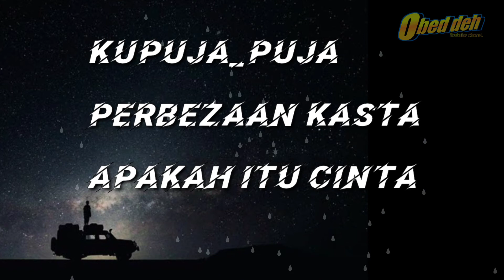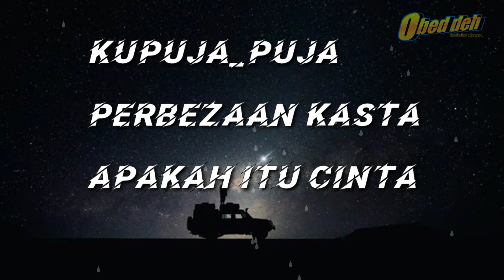Slow rock terpopuler | kupuja puja | perbezaan kasta | apakah itu cinta | paling Enak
Lagu populer ipank